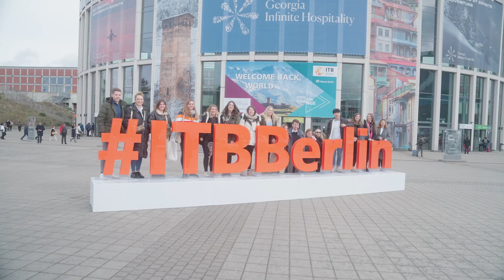Slovenian Tourism at ITB BERLIN 2023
ITB Berlin is one of the world's most important tourism events. Until 9 March, 28 Slovenian destinations and providers will represent themselves at the Slovenian stand in Hub 27. Follow the activities taking place at the Slovenian Tourist Board's stand of ITB Berlin on our Twitter account @tourism_sto.

ITB Berlin brings together the leaders of the global travel industry, showcases key trends and opens up new opportunities for partnerships. The last live edition of the ITB took place in 2019, before being cancelled in 2020 in light of the global outbreak of the covida-19 pandemic, and then taking place entirely virtually in 2021 and 2022. This year, for the first time, it is open to the business community only. The main motto of this year's event is Open for Change, with the central theme of managing transformation. The partner country is Georgia. The German market is the most important emitative market for Slovenian tourism, accounting for 18% of all overnight stays by foreign guests in 2022.

At the Slovenian stand 28 Slovenian destinations and providers will be represented.